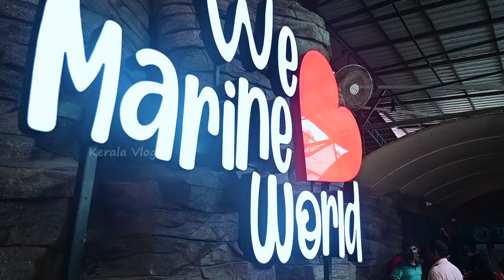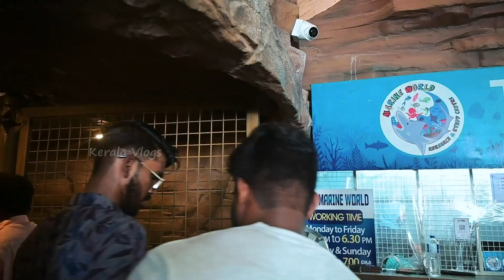ഇന്ത്യയിലെ ഏറ്റവും വലിയ അക്വേറിയം കണ്ടപ്പോൾ👈😱😱😱 | Marine world | Chavakkad, Thrissur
Marine World Public Aquarium
Chavakkad, Thrissur

This content Is Copyright to Kerala Vlogs Channel. Legal Action Will Be Taken Against Those Who Violate The Copyright Of The Following Material Presented !